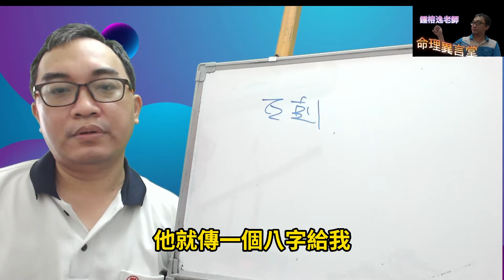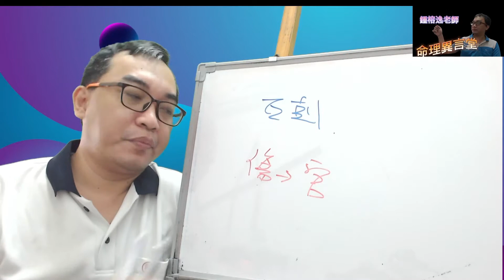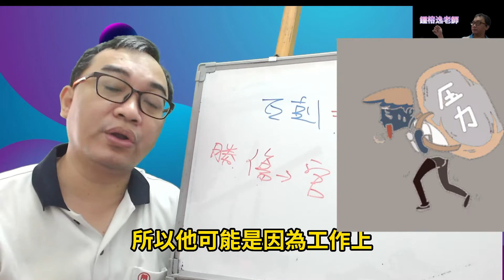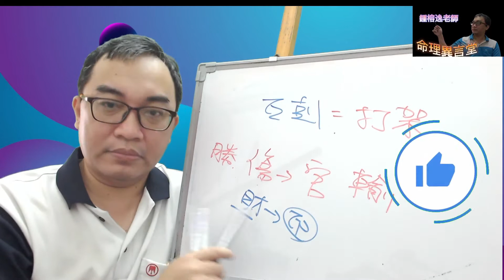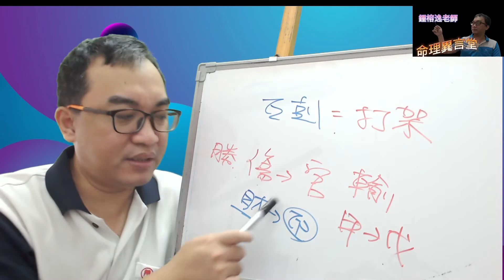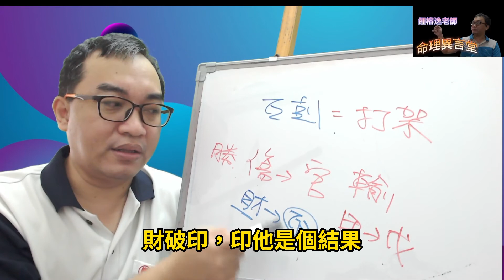八字命理：互剋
互剋：
互剋就是兩人打架，從剋的現象中找出有什麼現象。
服務項目(先預約)
3.八字批命(流年)3600、取名3600、勘宅12000、姓名鑒定500
4.Line：s12860990、微信：s12860990
7.服務地點：高雄市大社區萬金路82-7號(楠梓火車站前的旗楠路一路直走便可看見萬金路)